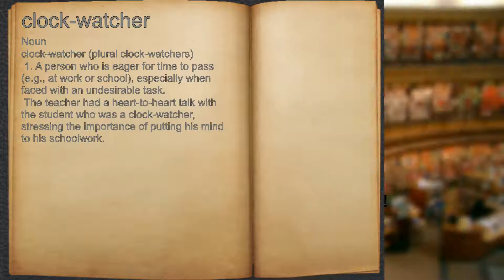What does clock-watcher mean?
A spoken definition of clock-watcher.

Intro Sound:
Typewriter - Tamskp